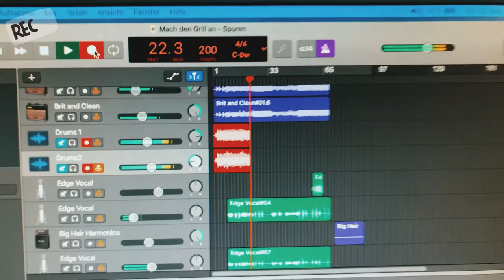Olek Vlog #12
Themen:
- Drum Recordings
- Nasse Füße
- müde